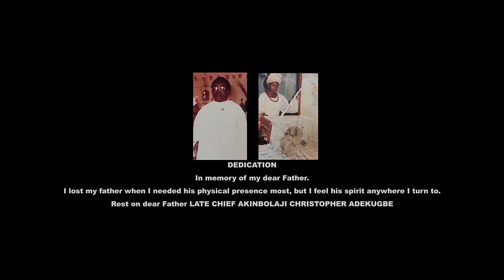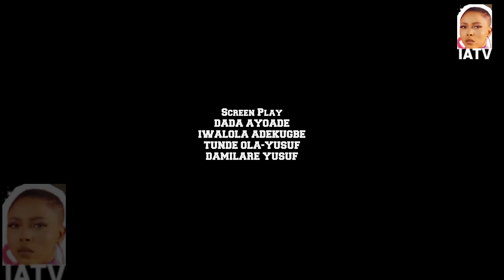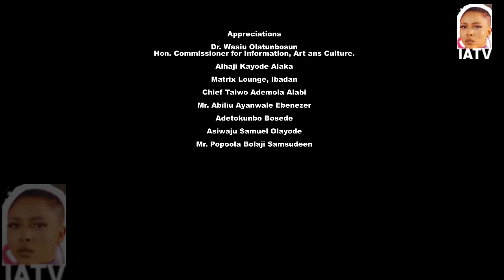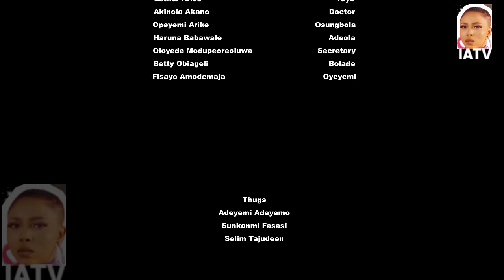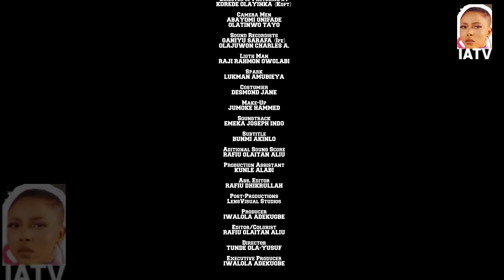Osunkumbi Latest Yoruba 2023 Movie Drama Starring Kola Ajeyemi | fisayo Abebi | Peju Ogunmola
You stand to gain how to stand by the truth despite attractive offers.
The imperative aspect of our tradition.The desperate quest of people for power.Reveals that you cannot run away from your destiny.
An Educational And Entertaining Movie